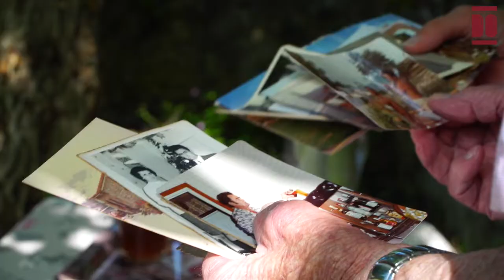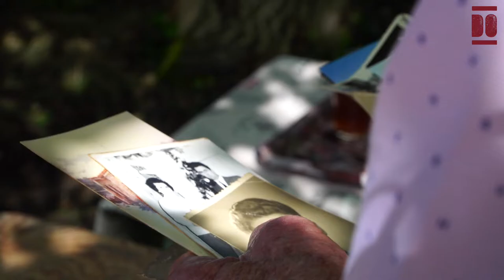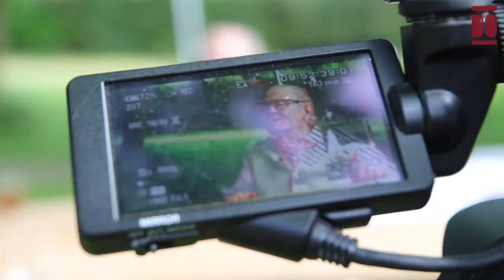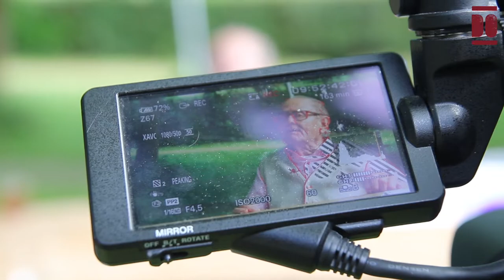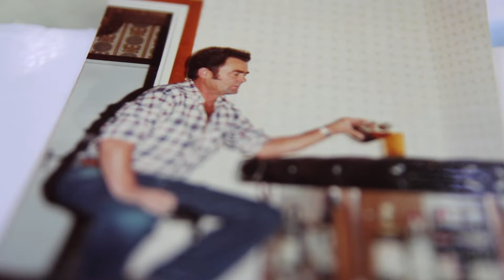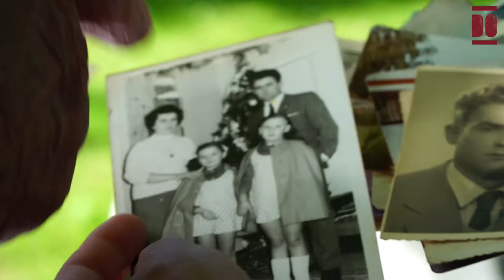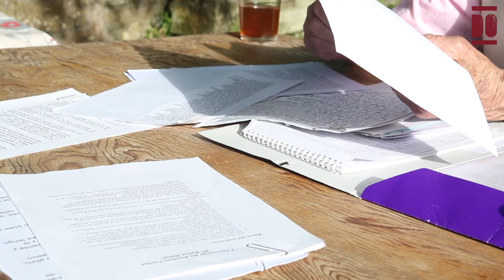Alfredo Viadero González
Alfredo nace en Herrera de Camargo en marzo de 1930. Su madre, Milagros, nacida cerca de Torrelavega, y su padre Eloy, oriundo de Omoño, tuvieron cuatro hijas y dos hijos, siendo Alfredo el más pequeño, "el Nene" llevado, según sus hermanas, “en un cesto tapado por una hoja de berza” a vivir a Laredo durante seis años.
Su padre, de profesión cantero, emigró con un hijo en los años 20 a Madrid, al municipio de Hoyo de Manzanares, para ayudar a su hermano Miguel Viadero a construir el hotel Viadero del que era dueño. Años más tarde, en 1936, Milagros —ama de casa y cocinera del restaurante Cachupín, Laredo— y la hermana mayor de Alfredo emigraron también para ayudar en la cocina del hotel Viadero inaugurado en 1928. Con el inicio de la Guerra de España, la familia se vió obligada a seguir separada, pues ellas no pudieron regresar a Cantabria, y su padre, por sus obligaciones laborales, se vio obligado a solicitar la ayuda de otros familiares para el cuidado de sus hijos, por lo que Alfredo pasó los años de guerra acogido en dos hogares distintos, siendo el último en Carriazo.
Tras la dolorosa distancia, llegó el reencuentro de la familia y reiniciaron su vida juntos, mudándose a Castanedo, Ribamontán al Mar, en donde Alfredo construyó numerosos recuerdos relacionados con su época de escuela — hasta los 14 años— en Carriazo y el maestro don Marino o sus compañeros de aventuras, los inicios en la escritura de la poesía, las enseñanzas del cura Daniel Palomera, o la rica vida social y familiar en el pueblo de Castanedo. Una época “feliz” envuelta en el ambiente “de hambre tras una guerra de hermanos contra hermanos”.
Antes de los 18 años participó junto a la vecindad en la creación de un grupo de teatro impulsado por María Dolores Landaluce, que llegó a presentarse sobre distintos escenarios, incluso el emblemático Teatro Pereda de Santander. Además, Alfredo practicaba deporte y participaba en el equipo de fútbol. También en sus años de juventud acompañó a su padre a realizar obras en Somo, Galizano, Ajo o Castanedo, entre otros lugares, por lo que aprendió el oficio de su padre, quien llegó a participar incluso en la construcción de los cimientos de la Casa de Salud Valdecilla.
Su primer trabajo fuera de Cantabria fue con 18 años como camarero en el hotel Viadero de su tío. A los 21 años, en 1951, marchó a cumplir con el servicio militar en Logroño en funciones de albañil.
Tras muchos bailes, conoció a Emilia en la romería de San Lucas, en Hoznayo, y se enamoró; sin embargo, a los 23 años, la distancia se interpuso en el noviazgo al emigrar por motivos laborales a Ciudad Real, en donde estuvo dos años y medio trabajando como capataz en construcción para Severino Lamas Cálvelo, abogado del Estado, en un cortijo ubicado en Riofrío. Una época en la que trabajó mucho y mejoró las condiciones de trabajo y de estancia en el cortijo.  En 1957, tras años de relación a distancia con Emilia, decidió casarse con la que ha sido y es para él “muy buena hija, madre, compañera y mujer”.
Tras la boda, regresó a Cantabria para poder estar cerca de su familia y ayudar a sus suegros, por lo que se mudó a Entrambasaguas y trabajó durante siete años en albañilería y cantería, además de colaborar con el cuidado del ganado y del hogar.
A finales de 1965, tras el nacimiento de sus dos hijas (1958 y 1961) y la muerte de su suegro, deciden mudarse a la capital cántabra, en donde continúan residiendo desde hace 57 años (2022). Sus condiciones de vida mejoraron considerablemente, en concreto por su nuevo puesto de trabajo en la empresa de desguace de barcos Recuperaciones submarinas, ubicada en Maliaño y que fue una de las más importantes de Europa hasta su cierre a finales de los años 80. En ella trabajó brevemente como peón y 16 años como empleado encargado de la sección de ventas.
Alfredo, con 92 años (2022) y bien acompañado de su familia (mujer, hijas, yerno, nietos y su bisnieta), nos habla desde su rincón de Cantabria, la casa que él y su mujer reconstruyeron en Carasa, y nos acerca a su vida a través de su relato plagado de detalles y su poesía, una trayectoria de la que está “muy contento”, pues ha “pasado por ella haciendo algo bueno”.